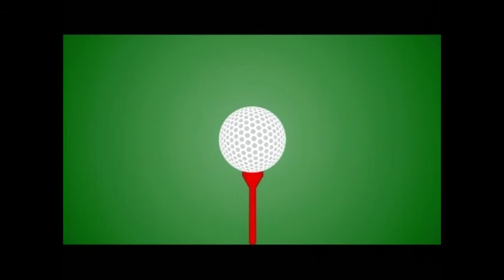Trailer Total Sports